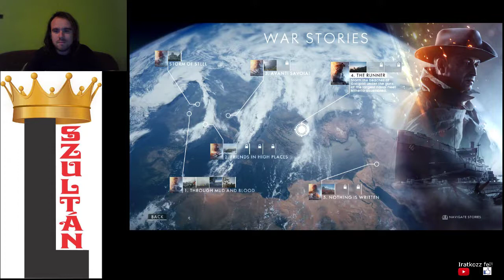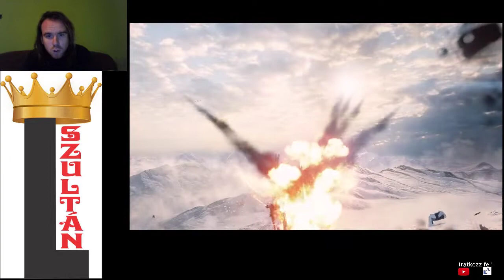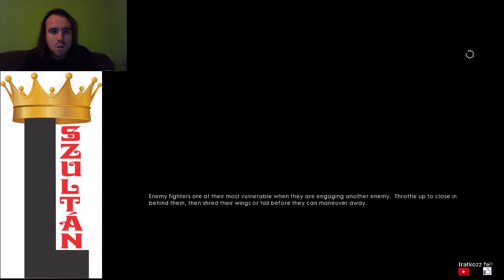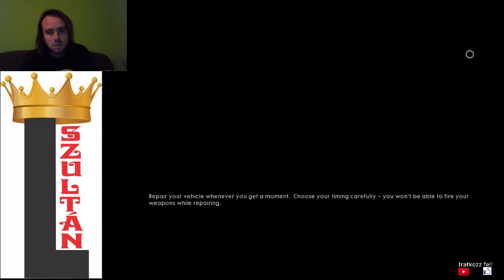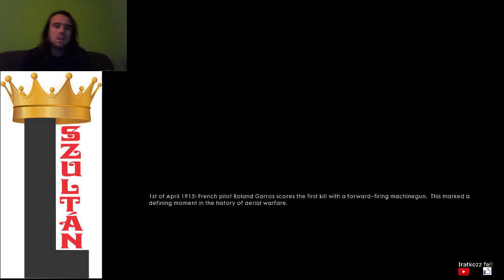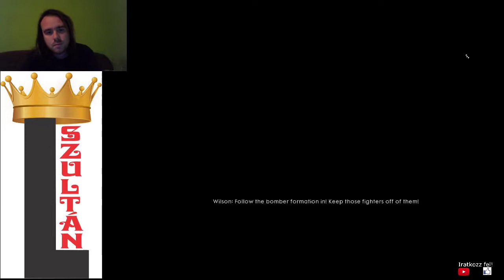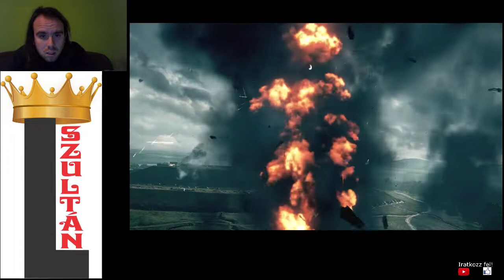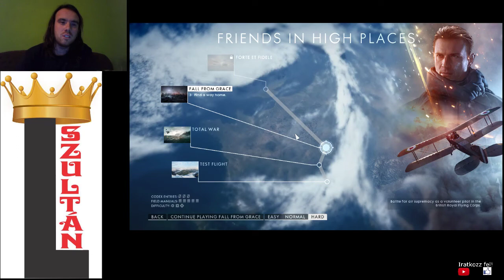PILÓTAHÁBORÚ Battlefield 1 Friends in High Places Test Flight + Total War Hard all codex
Friends in High Places, azaz háború pilótaként, két fejezetet csináltam meg az összes kódexszel, a Bloody April volt a legfrusztrálóbb.